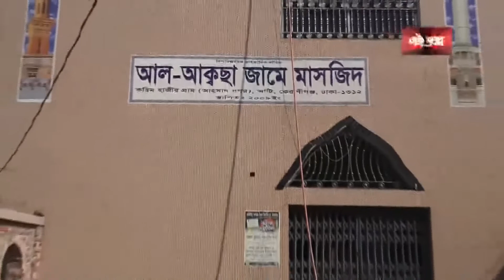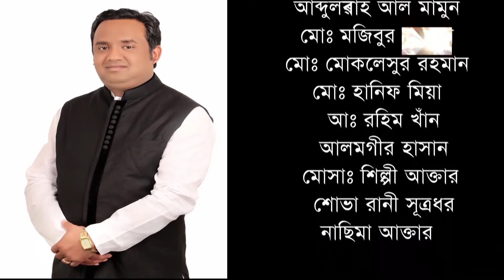কেরানীগঞ্জ আটি শাক্তা ইউনিয়ন পরিষদ এলাকা বাঁশি উন্নয়ন বিষয়ের সাক্ষাৎকার দিলেন গুরুত্বপূর্ণ কথা